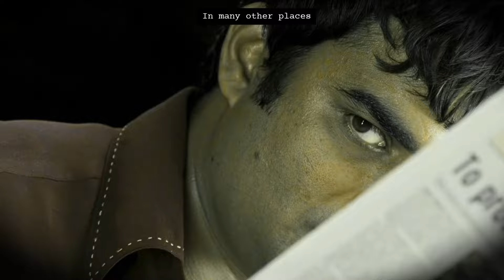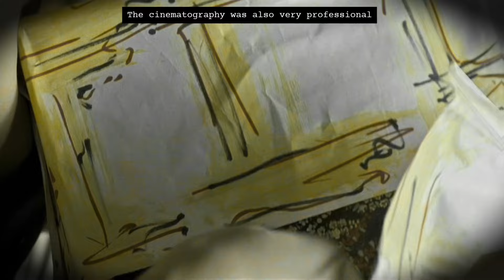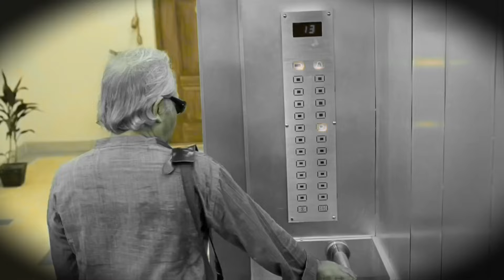YAVARUM NALAM MOVIE ANALYSIS - தமிழ் | THE BEST TAMIL HORROR MOVIE? | SANJAY GIREESH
**Analysis of the Tamil Movie *Yavarum Nalam***

*Yavarum Nalam* (also known as *13B: Fear Has a New Address* in its Hindi version) is a Tamil horror-thriller film released in 2009, directed by Vikram Kumar and produced by A. M. Rathnam. The film features R. Madhavan and Neetu Chandra in the lead roles, with a supporting cast that includes Sachin Khedekar and others. The screenplay, written by Vikram Kumar and his team, is notable for its innovative take on the horror genre and its compelling narrative structure.

**Plot Summary**

The story revolves around the character of Vasanth (played by R. Madhavan), who moves into a new apartment with his family. The apartment, located in the 13th block of a high-rise building, seems to be an ideal place for a fresh start. However, Vasanth and his family soon discover that their seemingly perfect new home harbors dark secrets. The family begins to experience supernatural occurrences linked to a television show that eerily predicts events in their own lives.

The central theme of the film is the blurring of boundaries between reality and fiction. The television show, which is broadcasted from a channel named "13B," becomes a significant element of suspense. As the show progresses, the family's lives begin to mirror the scripted events, leading to increasing tension and fear.

**Themes and Analysis**

*Yavarum Nalam* explores several themes common in horror cinema but with unique twists:

1. **Reality vs. Fiction**: The film cleverly uses the television show as a device to explore the concept of reality being manipulated by fiction. This theme is not just a plot device but also serves as a commentary on how media and technology can influence and distort our perception of reality.

2. **Psychological Horror**: Unlike traditional horror films that rely heavily on visual shocks and scares, *Yavarum Nalam* delves into psychological horror. It creates an atmosphere of suspense and paranoia, making the audience question what is real and what is not. The fear of the unknown and the sense of inevitability contribute significantly to the film's eerie ambiance.

3. **Family and Relationships**: At its core, the film also addresses familial bonds and the impact of supernatural elements on family dynamics. The emotional turmoil and strain caused by the events on the family members are portrayed effectively, adding depth to the narrative.

**Technical Aspects**

The film's technical execution is noteworthy. The direction by Vikram Kumar is meticulous, with a strong emphasis on building suspense and maintaining a gripping pace. The cinematography by P. C. Sreeram enhances the film's eerie mood through its use of lighting and camera angles. The background score by Srikanth Deva complements the tension and provides an additional layer of emotional depth.

The performances by the cast are another highlight. R. Madhavan delivers a nuanced portrayal of a man grappling with extraordinary circumstances, while Neetu Chandra provides a solid performance as his supportive yet troubled wife. The supporting cast also contributes significantly to the film’s overall impact.

**Conclusion**

*Yavarum Nalam* stands out in the Tamil film industry for its innovative approach to the horror genre. By integrating the concept of a television show predicting real-life events, the film creates a unique narrative that engages and unsettles the audience. Its exploration of psychological horror, combined with strong technical execution and compelling performances, makes it a notable entry in Indian cinema’s horror genre. The film's ability to blend reality with fiction, along with its focus on family dynamics, ensures its place as a memorable and thought-provoking piece of cinema.

VIDEO CHAPTERS:

0:00 IN THIS VIDEO
0:16 INTRO
1:21 IMMENSE DETAILING
6:03 WRITING ANALYSIS
7:45 MINOR CONS IN WRITING
10:48 CONCLUSION